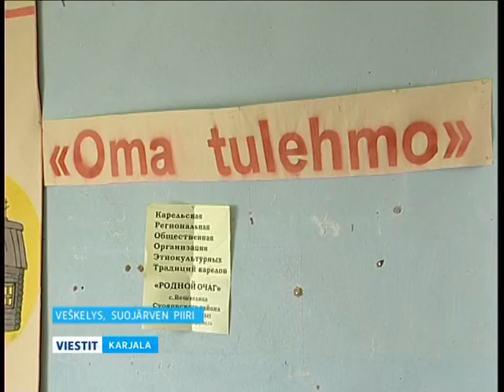Veškelyksen etnokultuurukeskuksen remontu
Veskelyksen etnkokul'tuurukeskukses jatkutah kohendamisruavot. Varua remontah on suadu kui ECHO-projektas, kudaman hantuzis Karjalas luajitah karjalazien, vepsäläzien da ven'alazien etnokultuurukeskuksii, mugai Suojärven piirin b'udzietaspäi. Kai kohendamisruavot huavatah loppie sygyzyl.